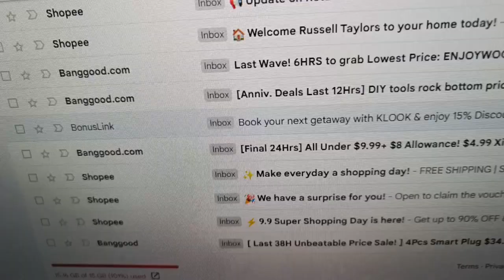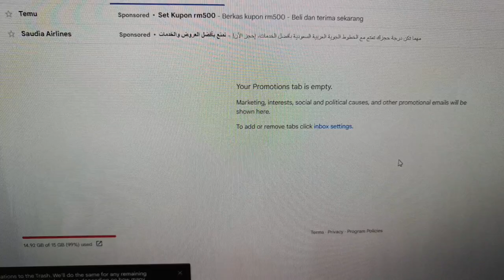Cara Clearkan Email Yang Sudah Penuh Dengan Mudah